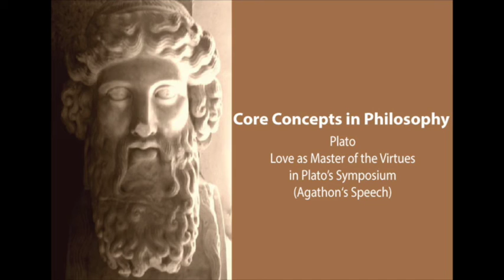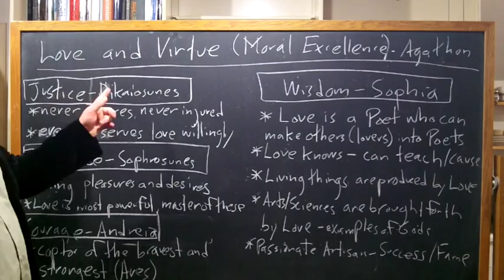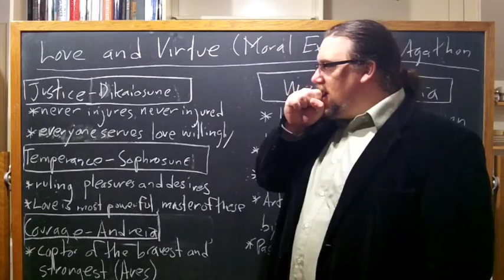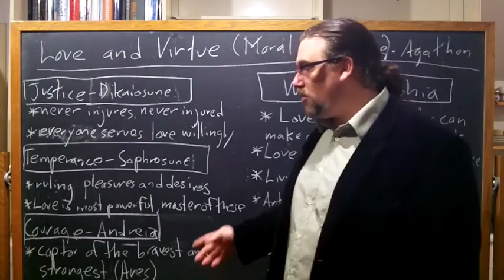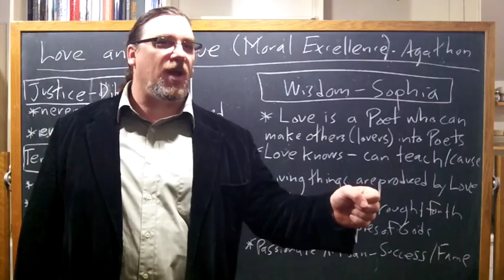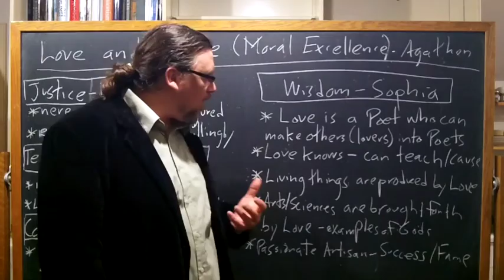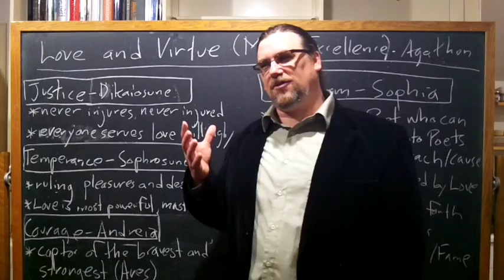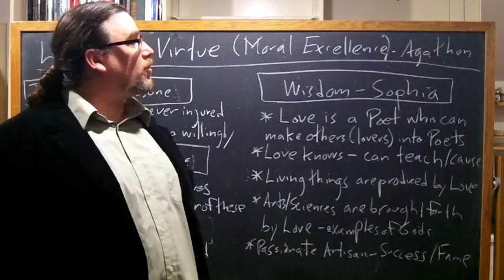Plato, Symposium | Love as Master of the Virtues (Agathon's Speech) | Philosophy Core Concepts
This video focuses on Plato's work, the Symposium, and specifically on the speech made by Agathon, examining the argument he makes that Love is actually the master of all of the four cardinal virtues -- Temperance, Courage, Justice, and Wisdom

You can find the copy of the text I am using for this sequence on Plato's Symposium